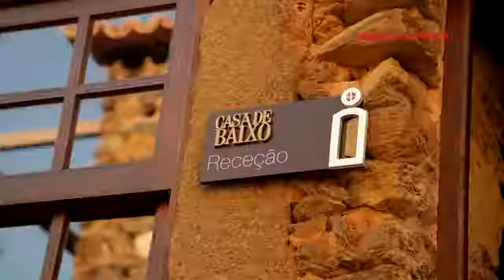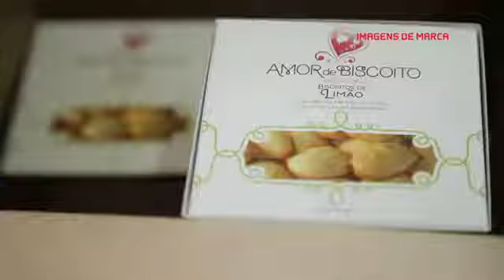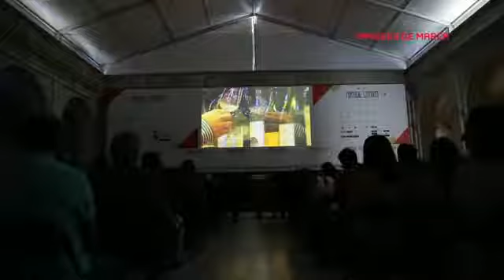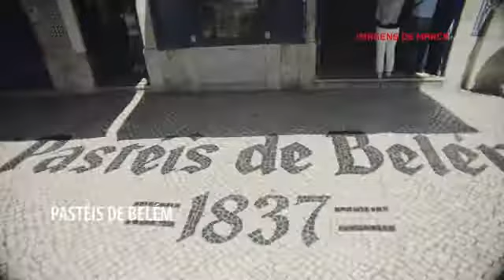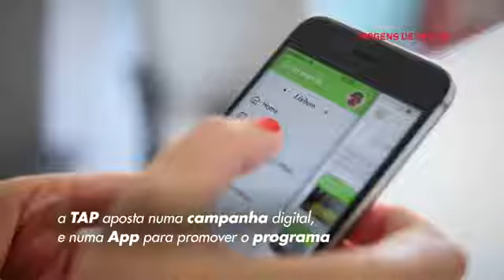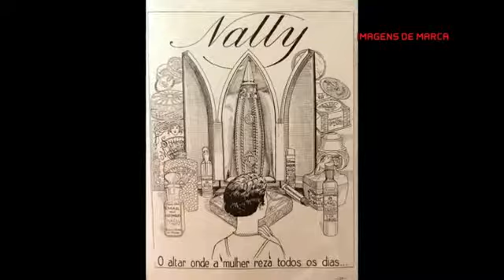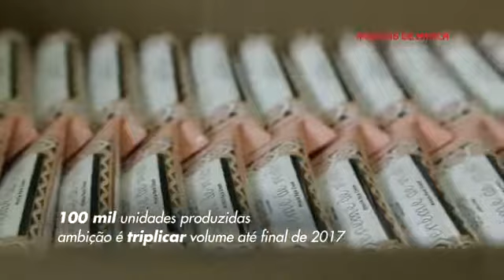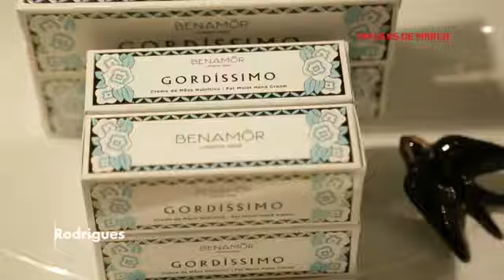“Da Serra ao Mar” - O Verão no Interior do País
A rubrica "Da Serra ao Mar", do programa Imagens de Marca, da SIC Notícias, desfrutou do verão em pleno interior do país. Num momento em que as temperaturas sobem, olhou para a estratégia da Região do Centro, focada na natureza, na qualidade da água das praias fluviais, e na história única que se encontra em locais, como as Aldeias do Xisto e as Aldeias Históricas, com as suas tradições e marcas locais.

A aposta em experiências diferenciadoras é também cada vez mais um eixo estratégico das entidades ligadas ao turismo, que procuram, desta forma, captar o interesse daqueles que buscam tranquilidade, autenticidade e múltiplas atividades no destino. Mergulhe connosco nesta viagem pelo verão do centro do país.